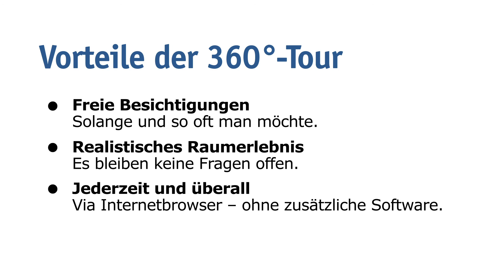Virtuelle 360°-Tour | Redinvest Immobilien AG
Wohnungsbesichtigungen von überall und zu jeder Zeit? Professionelle 360°-Touren machen es möglich.

Für eine professionelle und rasche Vermarktung setzt Redinvest auf innovative Technologien.